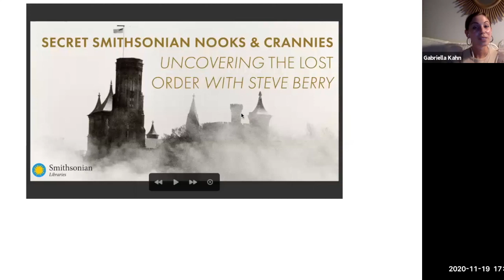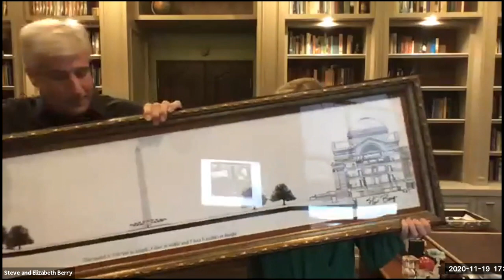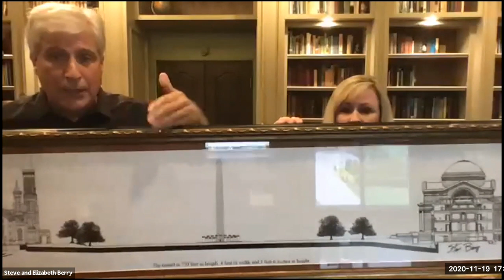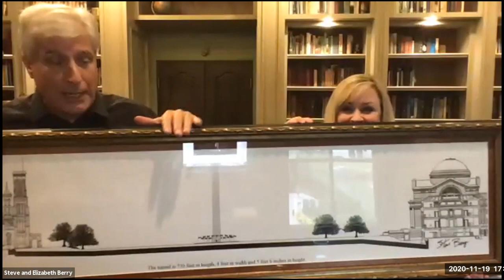Secret Smithsonian Nooks & Crannies: Uncovering The Lost Order with Steve Berry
With an almost 175-year history, the Smithsonian is full of little-known stories and secret spots the public never sees. It has long been the inspiration for and played a part in popular media, such as movies, television, and books.

New York Times bestselling author and Smithsonian Libraries Advisory Board emeritus member Steve Berry brought the Smithsonian and our staff to life in The Lost Order, a modern-day thriller built around nuggets of Smithsonian history. Figuring prominently in the novel is the Smithsonian Castle and its real-life hidden passages. Join Steve and his wife Elizabeth Berry to hear how Steve wove the Castle, the Smithsonian Libraries, and the rich history of this storied institution into The Lost Order.